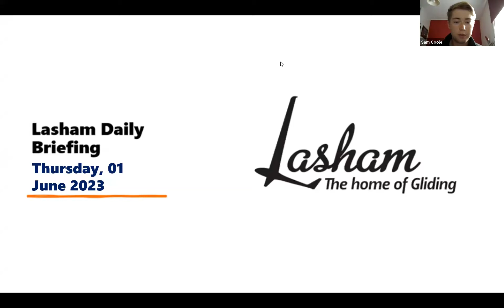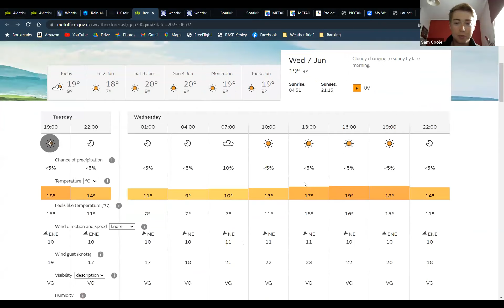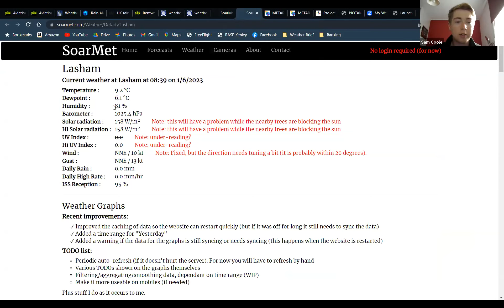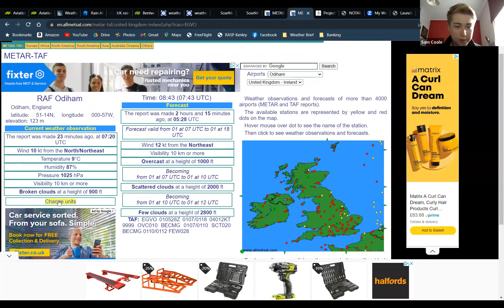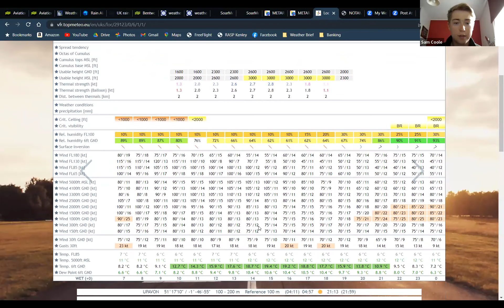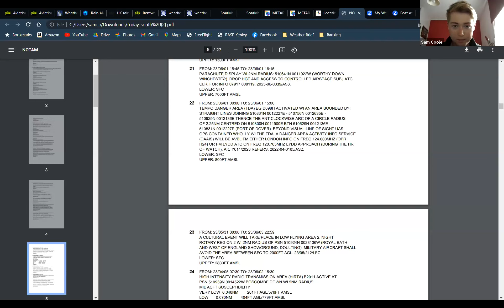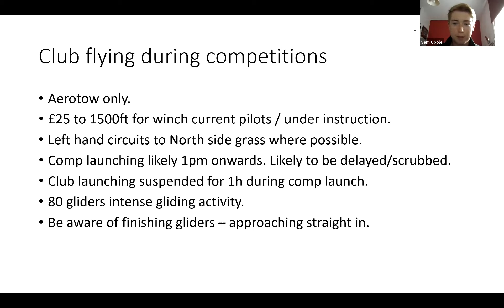Lasham Club Flying Briefing - Thursday 1st June